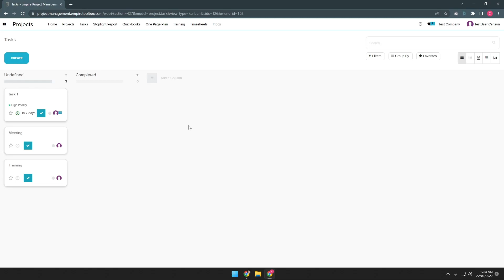How to mark a Task as Complete?